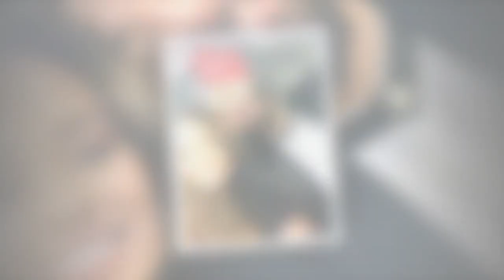Karim Benzema : le footballeur est devenu papa pour la quatrième fois